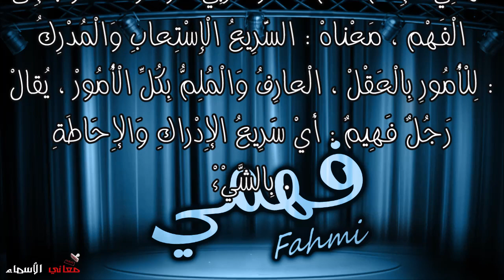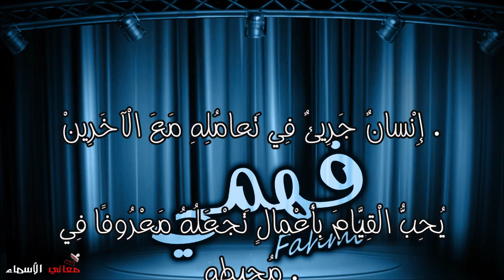معنى اسم فهمي وصفات حامل هذا الاسم Fahmi